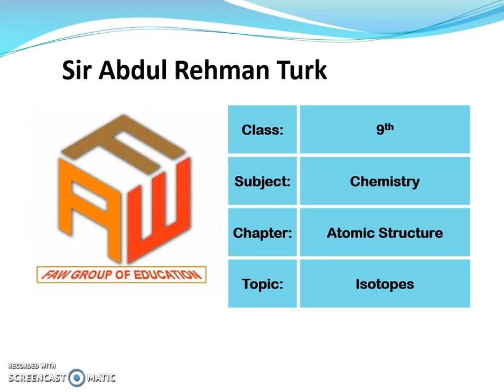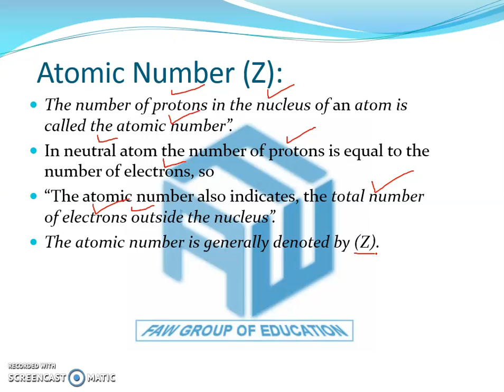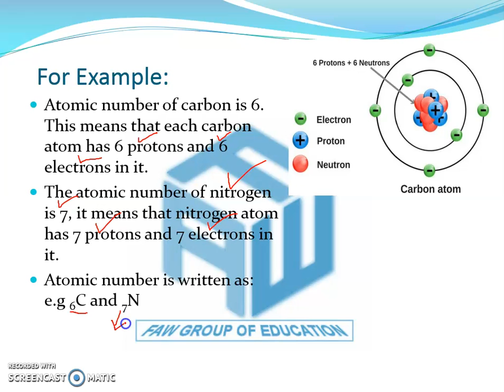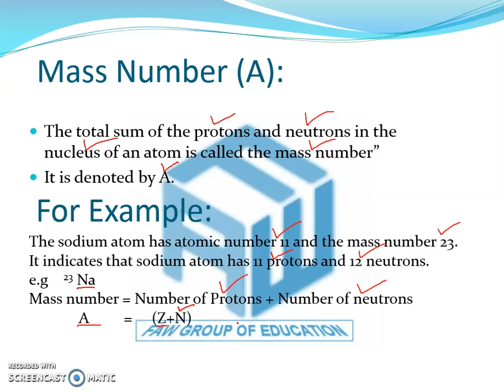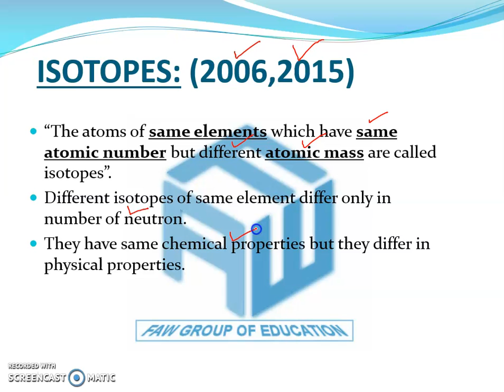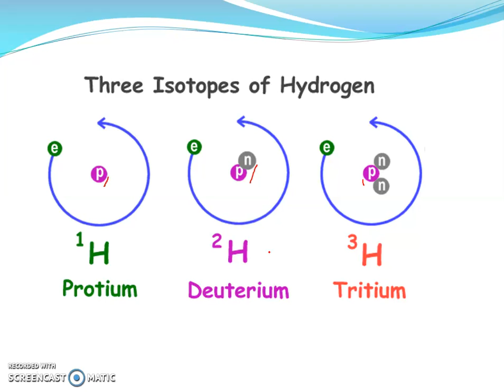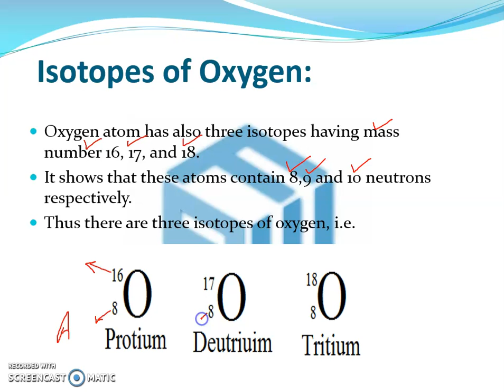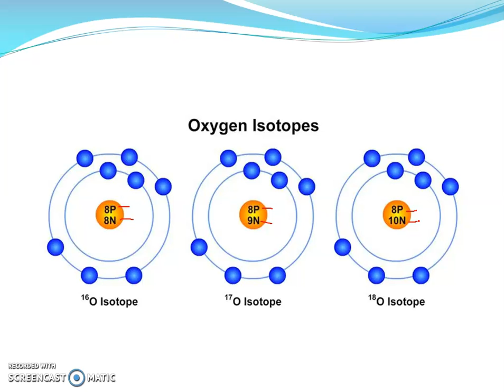Atomic Number | Mass Number | Isotopes | Isotopes of Hydrogen | IX-Chemistry | By Sir A Rehman Turk